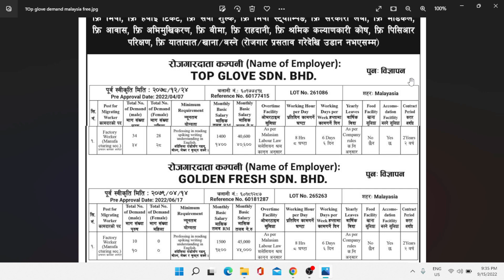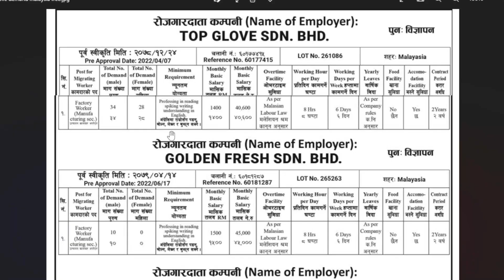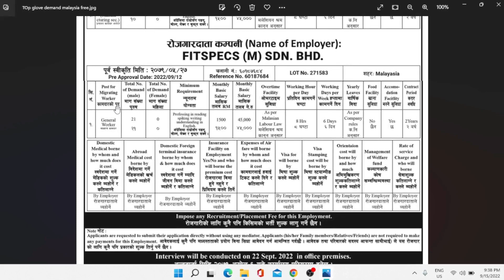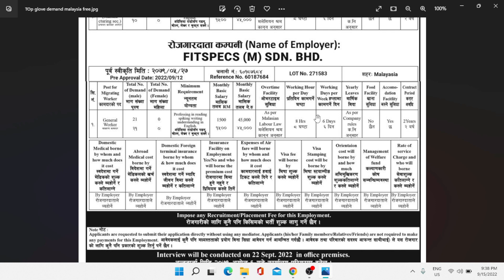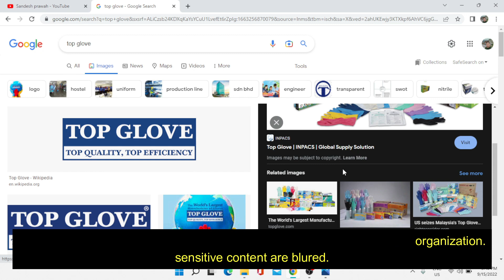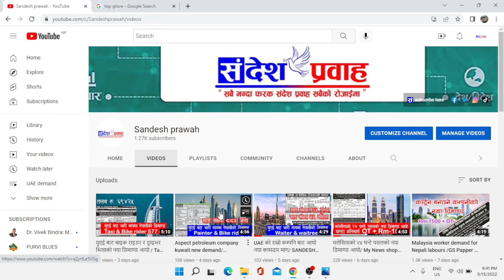Nepali workers demand Malaysia 2022/ मलेसियाको Top glove कम्पनिको नया डिमाण्ड/ SANDESH PRAWAH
The information provided on [Sandesh prawah] is for general informational purposes only. All content on this channel is provided in good faith and for entertainment, educational, and informational purposes only. We make no representations or warranties of any kind, express or implied, about the completeness, accuracy, reliability, suitability, or availability with respect to the content contained on this channel for any purpose.

While we strive to provide accurate and up-to-date information, we make no representations or warranties of any kind, express or implied, about the completeness, accuracy, reliability, suitability, or availability with respect to the content, products, services, or related graphics contained on this channel for any purpose. Any reliance you place on such information is therefore strictly at your own risk.

We are not responsible for any loss, injury, claim, liability, or damage related to your use of this channel or any site linked to this channel, whether from errors or omissions in the content of our videos, blog posts, or comments, or from any other source.

The information and opinions expressed in the content of this channel are solely those of the authors and contributors and do not necessarily represent the views of any other individual, organization, or entity. Any action you take upon the information on this channel is strictly at your own risk, and we will not be liable for any losses or damages in connection with the use of our channel.

Through this channel, you may be able to link to other websites or content that is not under the control of [Sandesh prawah]. We have no control over the nature, content, and availability of those sites. The inclusion of any links does not necessarily imply a recommendation or endorse the views expressed within them.

Every effort is made to keep the channel up and running smoothly. However, [Sandesh prawah] takes no responsibility for, and will not be liable for, the channel being temporarily unavailable due to technical issues beyond our control.

Remember, this is just a general template and might not cover all the specific legal requirements for your jurisdiction or the particular content of your YouTube channel. It's recommended to consult a legal professional to ensure your disclaimer accurately reflects your circumstances and provides you with the necessary legal protection.

यस SANDESH PRAWAH YOU TUBE च्यानल आधुनिक बिकास,बिज्ञान र प्रविधिको प्रयोगले नेपालि समाजमा रहेका बिशंगति कुरुतिहरु बिरुद्ध खबरदारी र सिकाईको मुख्य भूमिकाको रुपमा रहने छ।

कसैलाई व्यक्तिगत आक्षेप र कसै प्रति लक्षित गरेर मानहानी हुने जस्ता गम्भीर प्रकृतिका सामाग्रीहरु प्रस्तुत गर्ने यसको उदेश्य बिलकुलै होइन सबै खबर र सुचनाहरु तथ्य र व्यक्तिगत अनुभबको आधारमा प्रसारण हुने छन्।यस च्यानलले नेपालको प्रचलित कानुनको सम्मान गर्दै कानुनि मापदण्ड भित्र रहेर सत्य तथ्य सुचाना र जानकारी प्रबाह गर्ने छ ।